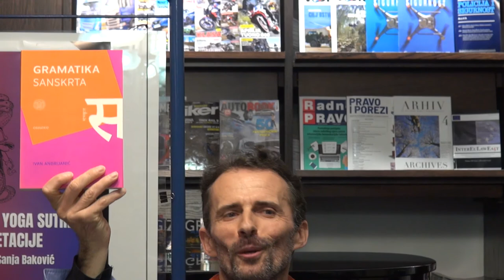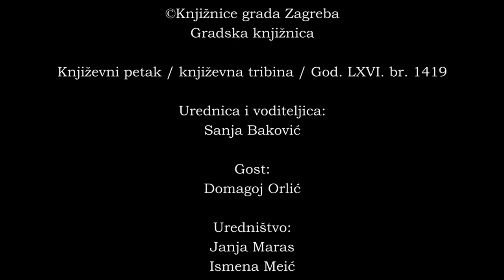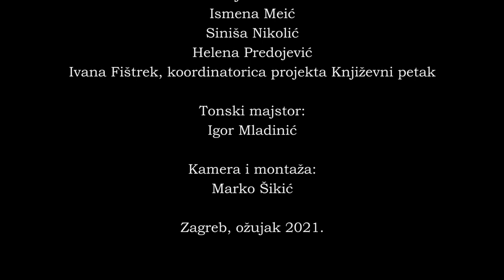Patanjalijeve Yoga sutre i nove interpretacije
Patanjalijeve Yoga sutre drevni su spis indijske samkhya filozofije, kapitalno djelo indijske misli, koje je slabo prevođeno na hrvatski jezik - tek djelomično ili bez potrebnih komentara ključnih za razumijevanje teksta. Početkom 2019. godine objavljeno je novo izdanje ovoga djela pod naslovom "Patanjalijeva Niska o yogi" u prijevodu i komentaru prevoditelja i filozofa Domagoja Orlića.

Što danas znače Patanjalijeve Yoga sutre? Može li zapadnjak razumjeti ovaj spis istočnjačke misli? Zašto je unatoč svojoj sažetosti i hermetičnosti ovo djelo toliko popularno? Koja je poveznica Yoga sutri i yoge kao duhovne prakse? Što donosi novi prijevod i novo tumačenje ovog djela? (S. B.)

Gost: Domagoj Orlić
Urednica i voditeljica Književnog petka: Sanja Baković